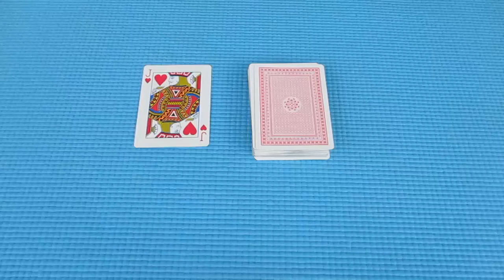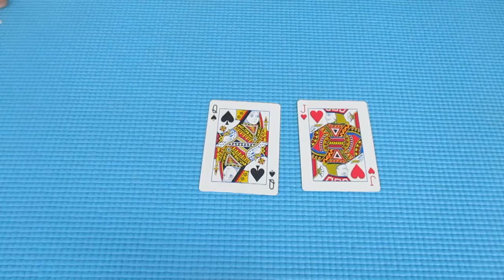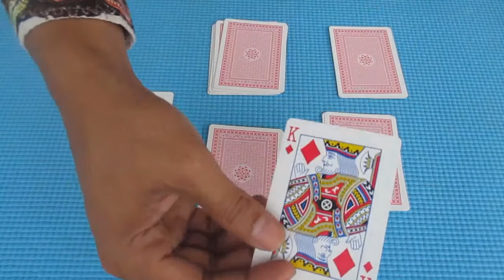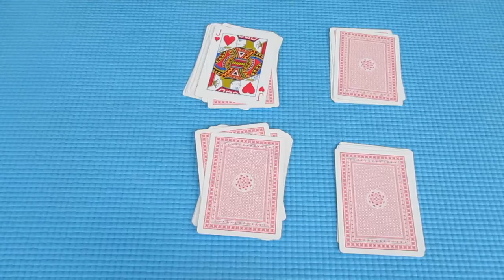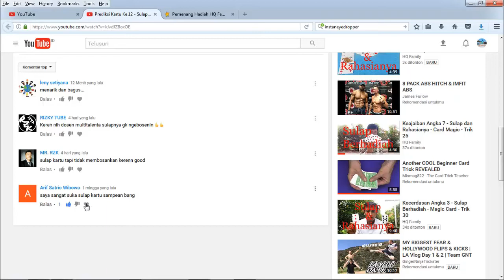Antara Polisi dan Penjahat - Sulap dan Rahasianya - Card Magic - Trik 34 Berhadiah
Undian berhadiah video ini sudah berakhir dan dimenangkan oleh Ferdi Ardi